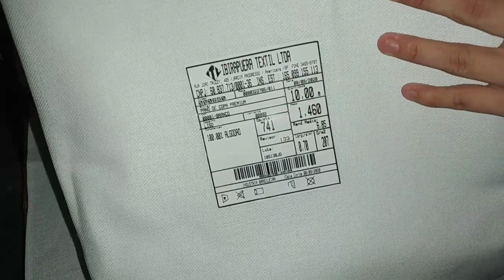como pintar laço e pimentas simples e fácil parte 1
você estar procurando matérias para pintura em tecido, artesanato. você encontra no

risco

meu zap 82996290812